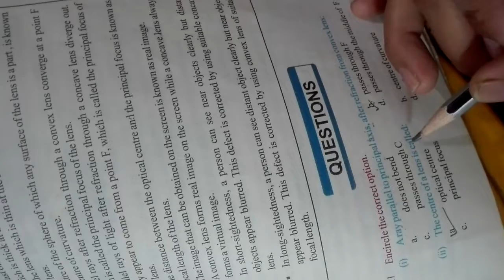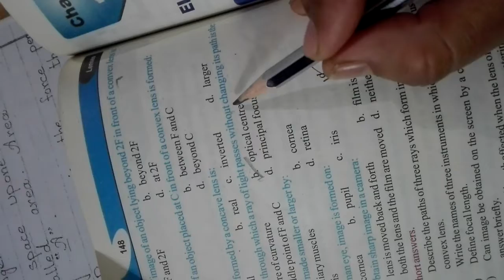science class 8chapter 10 lenses question no 1(mcqs)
In this video we will do exercise  of science chapter 10LENSES from GENERAL SCIENCE 8th class  exercise  MCQS complete  CLASS 8.we solved all questions given in its exercise from text book .I hope this lecture is helpful for you to solve your exercise.
If you have want other exercise from this chapter visit the NEXTvideos.
WE solved short question and long questions from this chapter.

If you have any problems about this lecture please comment in comment section.
THANKS.